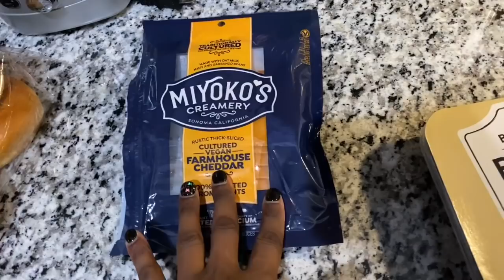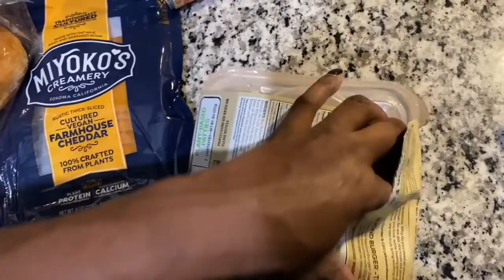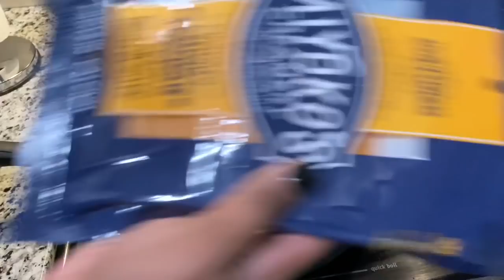Snacking and chatting